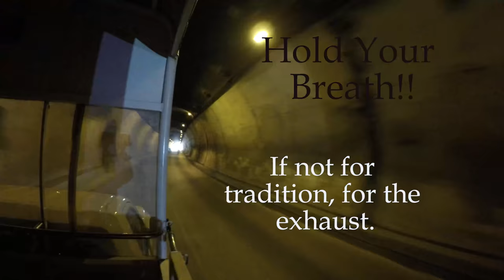Jumping Into the Mucky Waterfall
Dan and Guy go to the longest atv suspension bridge in North America.  They get to enjoy the beautiful Mexican countryside on a hot sunny day.  They also visit a flooded river full of mud and floating trees and jump off the edge of a waterfall.  Great adventure in an exciting new place!!